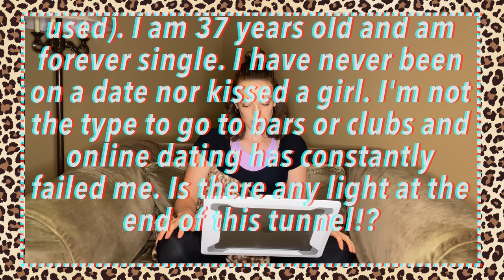ASK AUNTIE LIL: EPISODE TWO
Oh Heeey!

Here's is the ASK AUNTIE LIL Episode TWO! 👵🏻

Thank you for your gorgeous repsonse from last week's video!! Hope you guys love this one too.

Agaaaaaain, I went to town on the editing, so if you love a sneaky sound fx as much as me you better watch oooout, bc there are a very happy number of them in this video 🤓🙋🏻‍♀️.

Thank you again for your emails, you guys have shared so many beautiful, painful and raw parts of your lives with me, I am so grateful you have trusted me with them. I wish I could put them all in a video but hopefully there's something about writing them down that helps a bit too.

Thank you to Valerie Mya as aaalways and @zacha as always alwaysssss. Links to their stuffs below ❤️

Sending you all so much love!!

xxxx